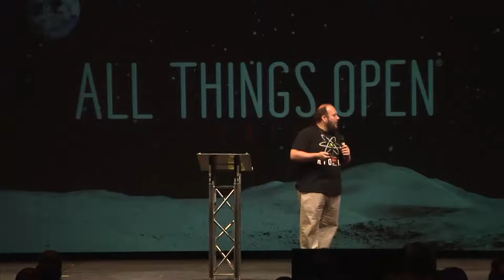All Things Open 2015 | Lightning Talks, Hosted by Opensource.com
All Things Open 2015, October 19th and 20th, Raleigh NC.